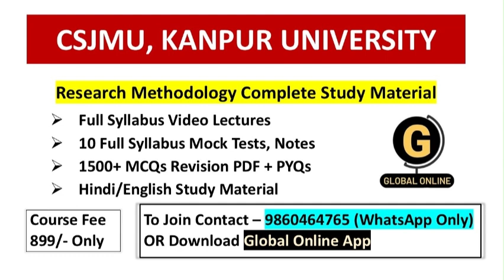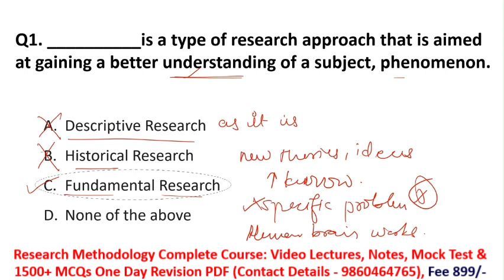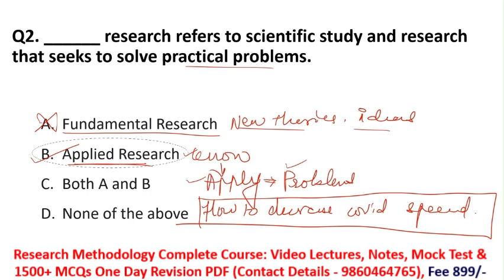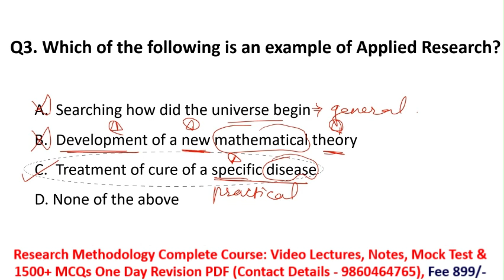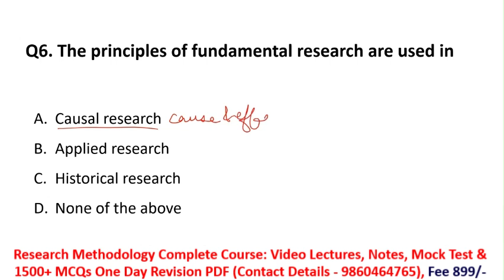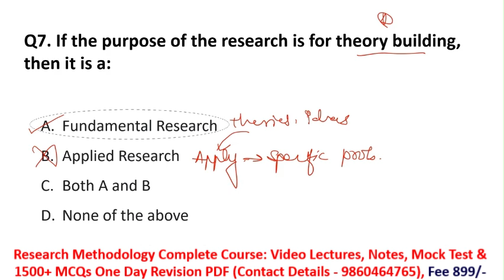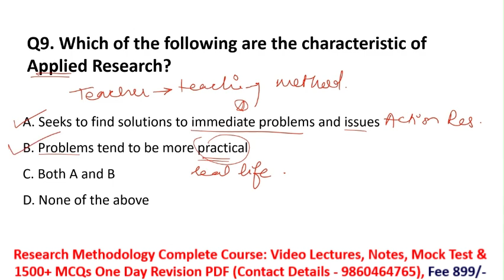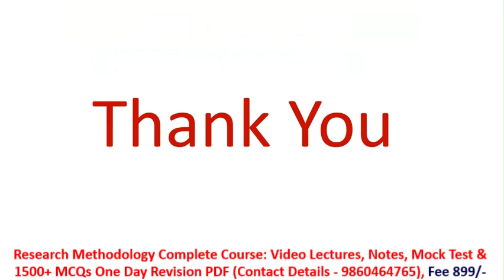Fundamental & Applied Research | Research Methodology | CSJM Kanpur PhD 2024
1.UGC NET ECONOMICS
           2.UGC NET COMMERCE
⏩ KSET
⏩ APSET
⏩ MHSET Chemistry
⏩ MHSET Economics
⏩ MHSET Commerce
⏩ MHSET Management
⏩ TNSET Paper 1
⏩ TNSET Chemistry
⏩ TNSET Economics
⏩ TNSET Commerce
⏩ TNSET Management